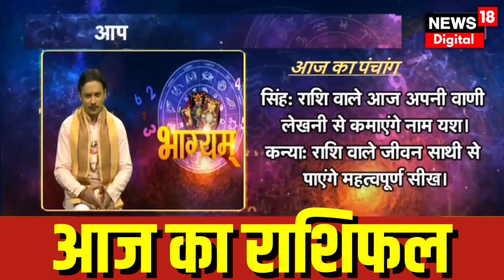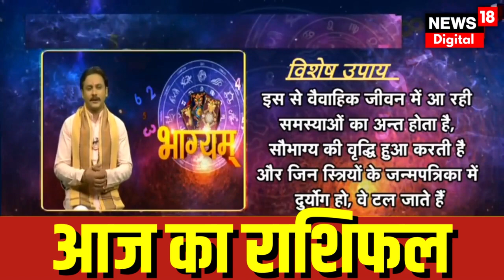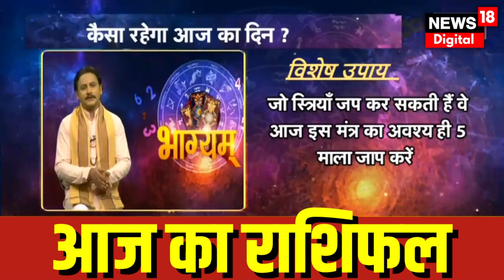Bhagyam : क्या है आज का राशिफल, जानिए भाग्य नक्षत्र | Astrology | Zodiac | Horoscope | Sun and Moon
आज 19th August 2023 है. दिन Saturday जानिए आज भाग्य कैसा रहेगा और आपकी राशि आपका कितना साथ निभाएगी, साथ ही किन उपायों से आज आपका दिन शुभ होगा.